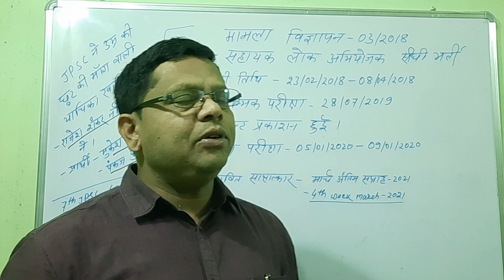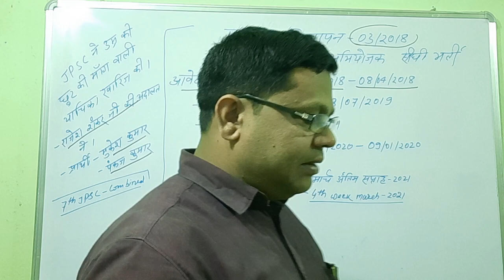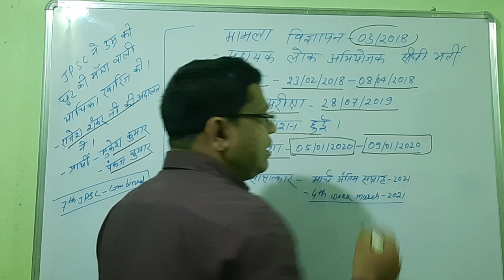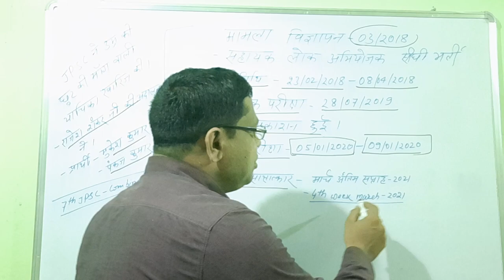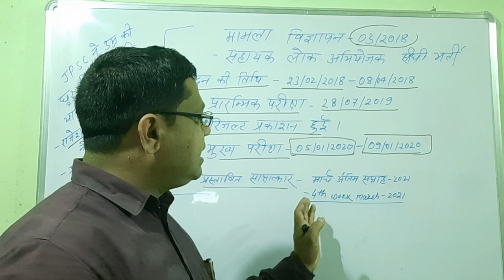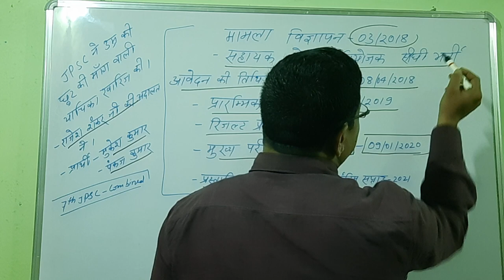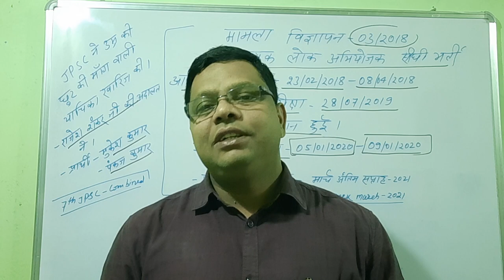झारखंड लोक सेवा आयोग